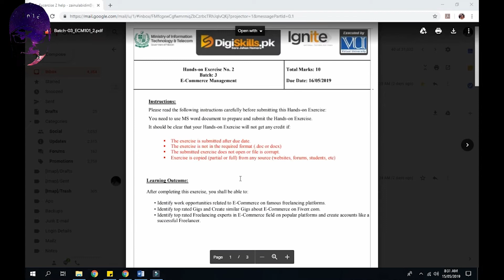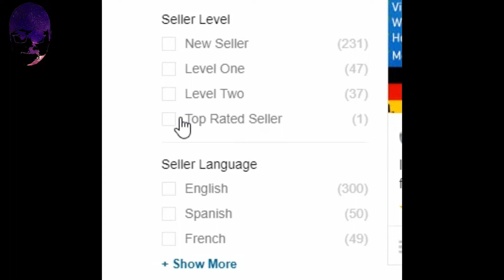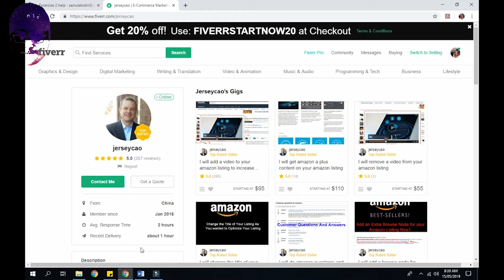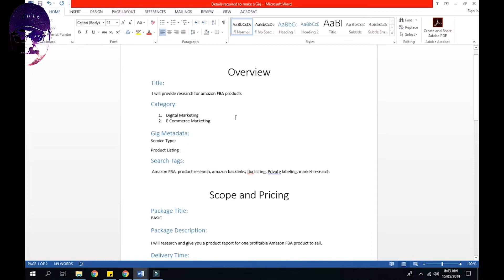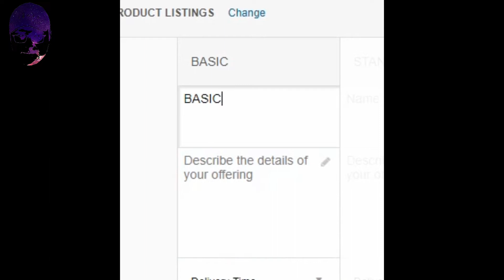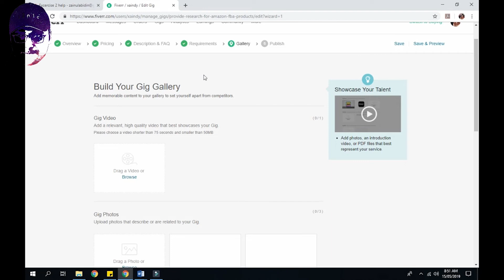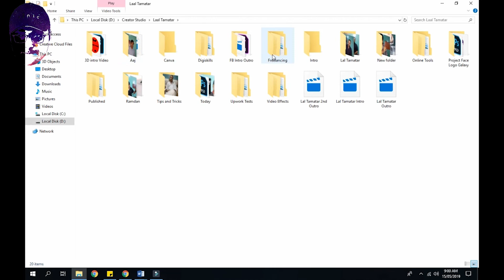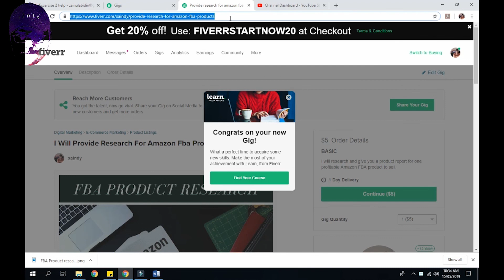Fiverr Keyword Research | Rank Your Fiverr Gig | Get Orders on Fiverr By doing SEO on Fiverr